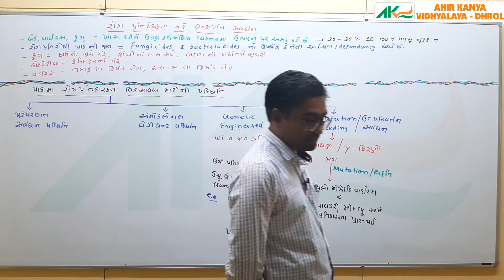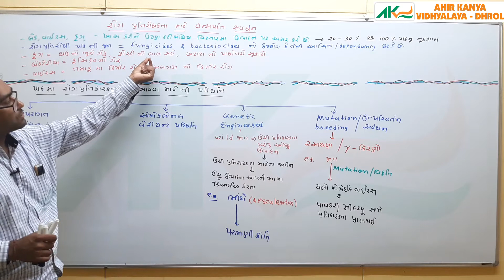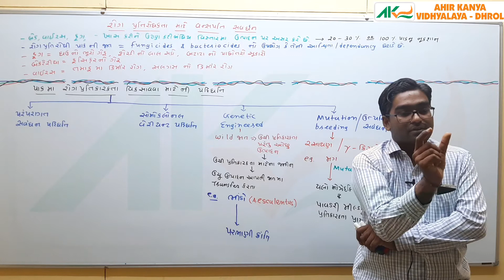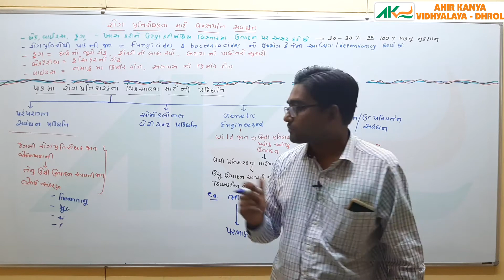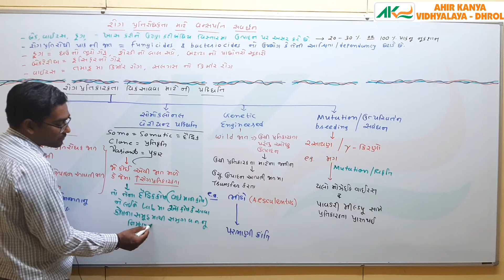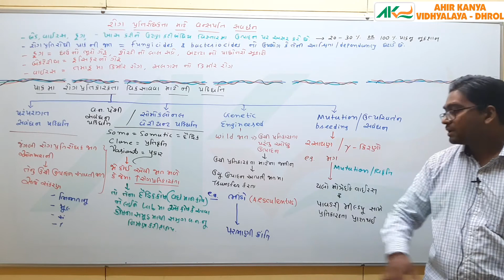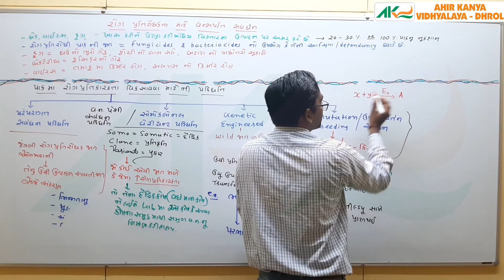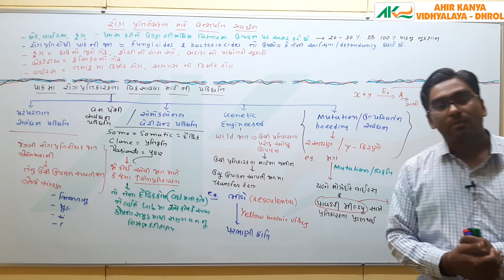L-29 Std-12 Biology Ch-9 Food Enharcement - Plane Breeding for Disease Resistance -1 Akv- Dhrol